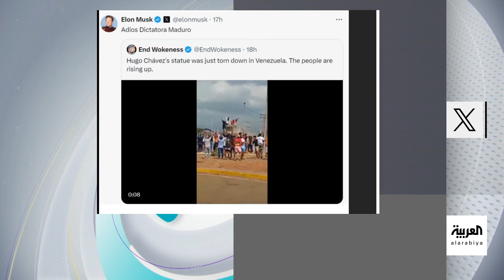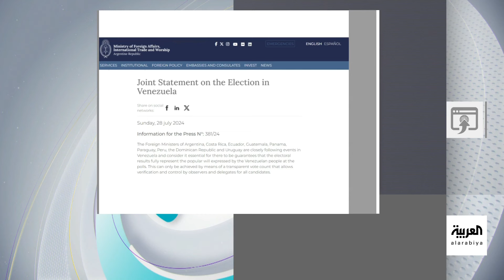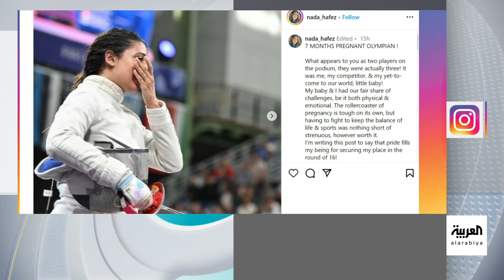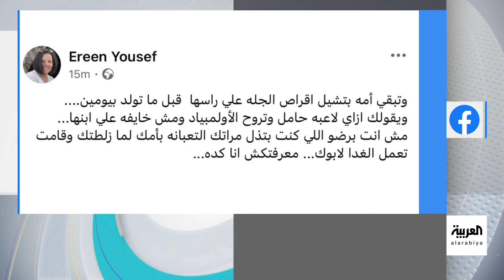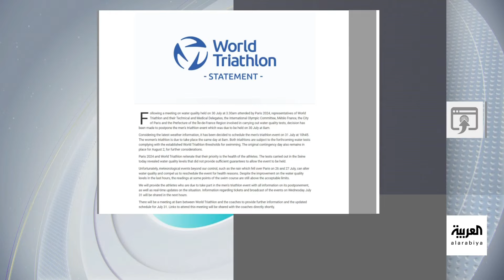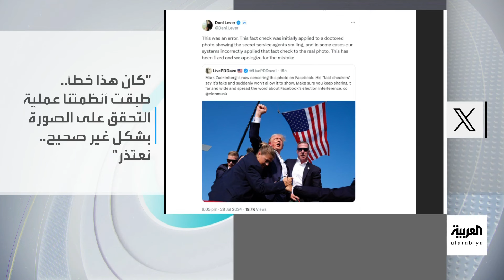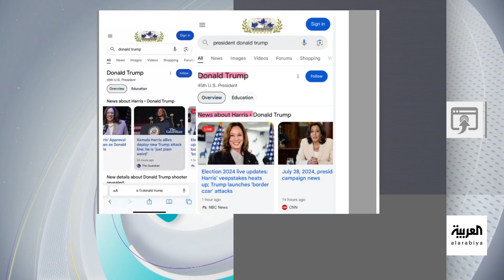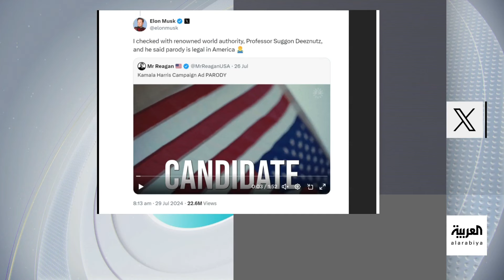تفاعلكم الحلقة كاملة | أزمة انتخابات فنزويلا، ماسك يصف الرئيس بالحمار ولاعبة أولمبية مصرية تفجر أزمة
أزمة انتخابات فنزويلا.. ماسك يصف الرئيس بالحمار و مادورو يهدده: من يعبث معي ينتهي! و لاعبة مصرية تفجر أزمة لمشاركتها في أولمبياد_باريس وهي حامل في الشهر السابع! ومفاجآت جديدة صادمة حول محاولة اغتيال ترامب.. السلطات رصدت الجاني مبكر!!

لمعرفة أحدث المستجدات.. عبر البث المباشر من هنا 👇
وبإمكانكم متابعة العربية على منصات التواصل